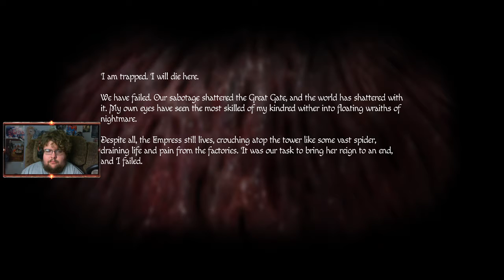Amnesia: Rebirth- Part 13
Remy Plays through Amnesia Rebirth.